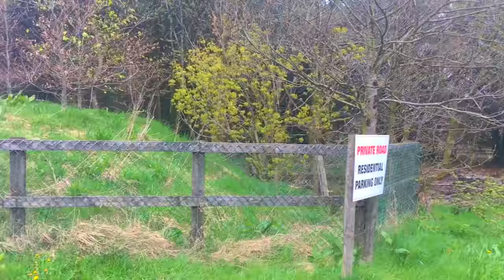Ingra & Leeden Tors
Hike and overnight camp to Ingra and Leeden Tors on Dartmoor in preparation for a series of films following the Dartmoor Reaves in the coming 12 months, among other things (ballooning and anything that I find time for)..